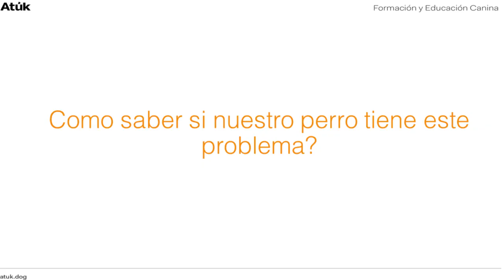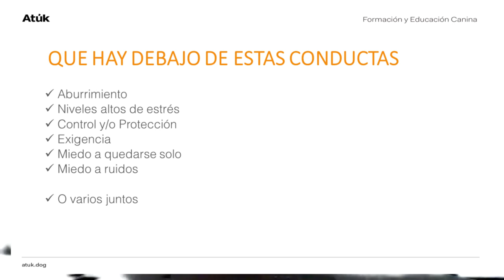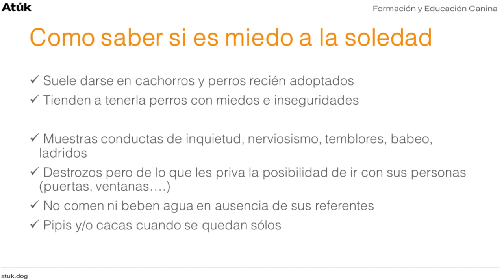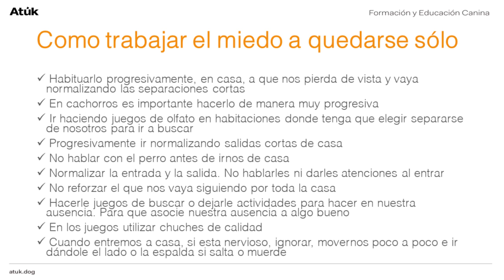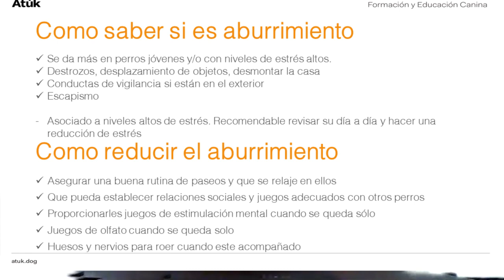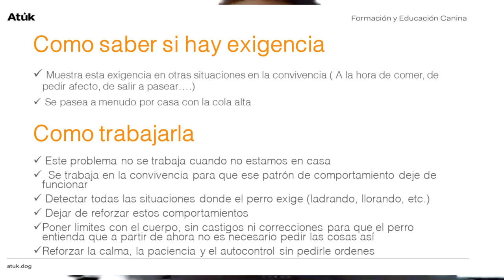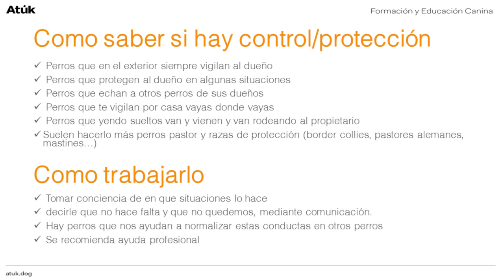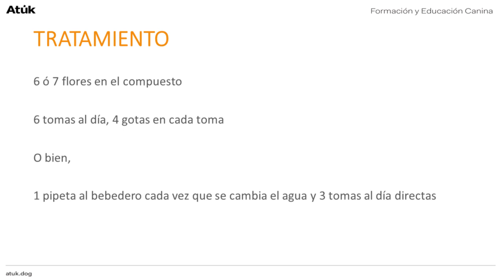Charla sobre la ANSIEDAD por SEPARACIÓN en PERROS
Os contamos todos los aspectos a tener en cuenta sobre la ansiedad por separación. Que és la ansiedad por separación, que otros problemas hay asociados. Como diagnosticar y trabajar cada uno de ellos.

Podéis seguirnos en Facebook atuk.dog, e Instagram @atuk.dog para conocer todas las formaciones que hagamos.